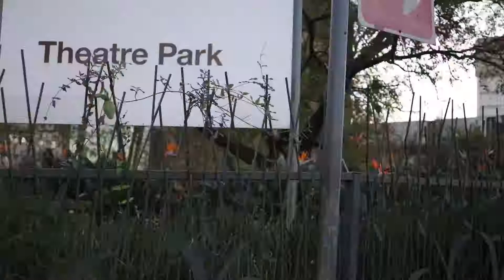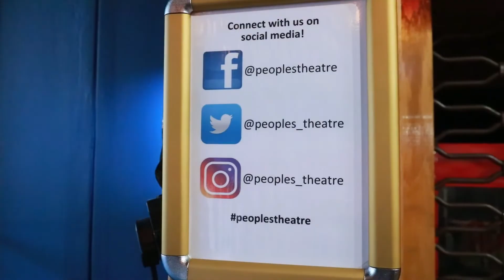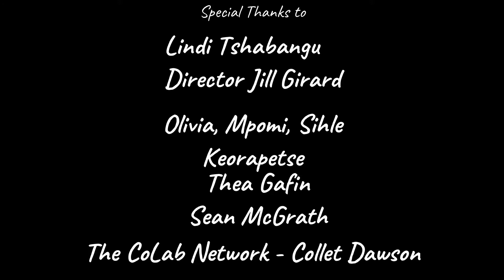The Story Book Theatre | Project CB | Ep 24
Last week to go and see this amazing, fun and exciting production at the Peoples Theatre. Its for the young and old. You might want to sit back and relax, take the journey and venture into Fairy tale land.

This is as must see production! It encourages young children to read books and enhance their imaginations.
So much  energy was in this production, loads of songs and stories. What amazes me was that young children, got on stage and was part of the stories. It gives them a feel of theatre and acting and to be part of the fantasy.

Well done to Jill and Keith for The Story Book Theatre.
If you dont know what to do this holiday go and enjoy this production, it is for the young and the old.